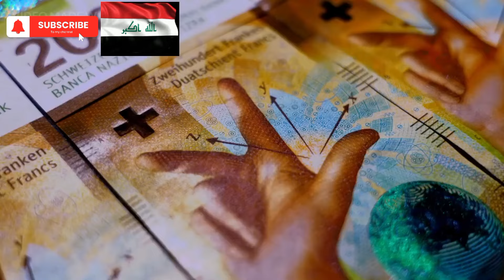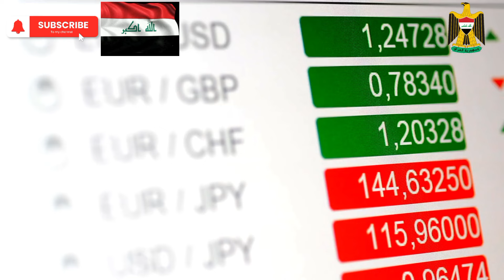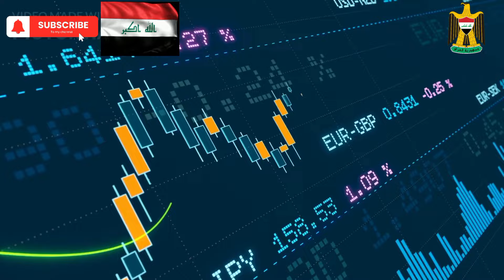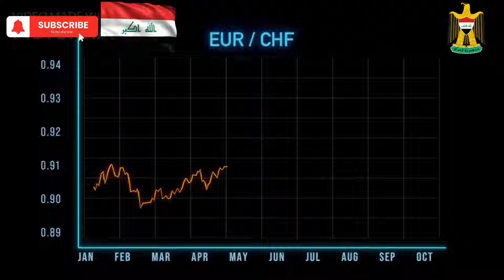Iraqi Dinar - US Treasury and Iraq Business Boom Dinar Skyrocket Get Ready Iraq